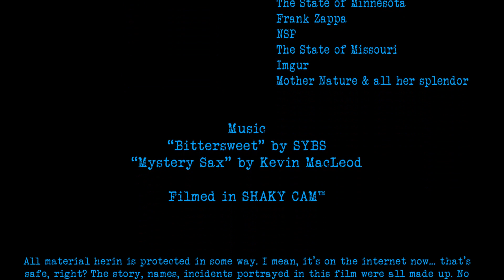Mr. B [Explicit]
After years in the making, watch this epic short film about one man's struggle to provide for his family and his friends.